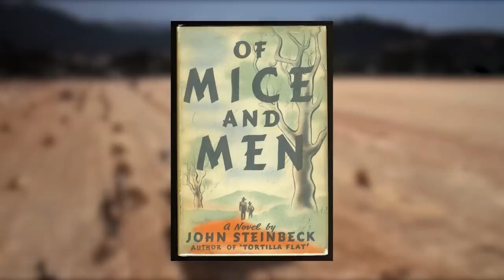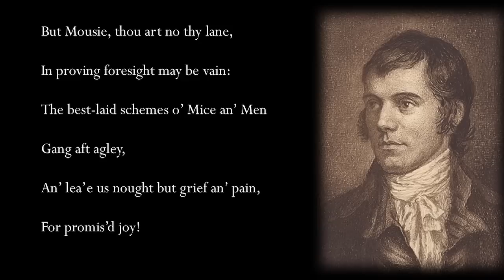Of Mice and Men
Audio is from
Premium Episode 19 'Better Late Than Funny' (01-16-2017)
Episode 75 'The Voice of the Left' (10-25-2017)
Episode 125 'Tokyo Drift' (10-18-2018)

A discussion of John Steinbeck's classic book 'Of Mice and Men'. Visuals are from the 1992 film adaptation starring John Malkovich and Gary Sinise.

Of Mice and Men (1992) on Prime Video
Of Mice and Men by John Steinbeck

Listen to Cum Town / Adam Friedland Show episodes on iTunes, or find it on most podcast apps: